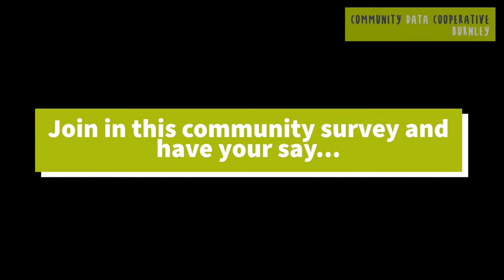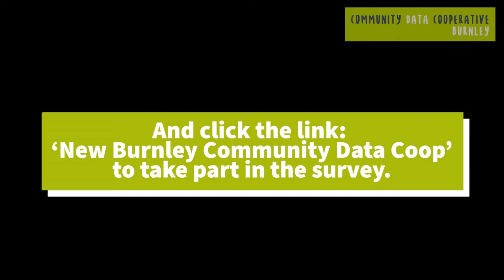Data co-op film made by Burnley Youth Theatre